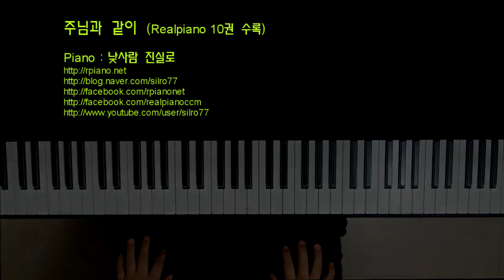주님과 같이 - 리얼피아노 CCM 연주악보 10집 11번 수록곡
얼피아노 10권은 리얼피아노 2권, 6권에 이은 세번째 CCM 모음집입니다.
한국 교회에서 수십년간 꾸준히 사랑받아왔고 여전히 애창되고 있는 찬송가, 복음성가
15곡이 엄선되어 세련된 피아노 연주로 재탄생되었습니다.

'낮사람 진실로' 의 리얼피아노 악보집은 "적당히 예쁘게 들리는" 악보집입니다.
너무 단조로운 편곡으로 인한 촌스러움을 피하면서도
재즈화음을 너무 남발한 어려운 편곡도 아닌
그저 적당히 듣기 편하고 세련된 예쁜소리를 들려주는 그런 악보집입니다.

곡 하나하나가 하나의 연주곡 형태로 이루어진 2단 악보라서
일반 연주곡의 형태로도, 교회에서 기도시간 등에 활용하기가 용이합니다.
또한 종전과는 다른 화성진행이 많이 포함되어 있어서
기존의 코드 패턴에서 벗어나 다양한 표현을 원했던 반주자 분들에게 추천합니다.

취미로 피아노를 즐기는 사람들에게는 감미로운 연주를 통한 즐거움을,
특별히 교회에서 반주를 맡은 이에게는 새로운 방향을 제시해줄 악보집 리얼피아노 시리즈.

피아노 앞에 앉아 연주하고 있노라면
누군가 다가와 지긋하게 "이거 무슨 악보야?" 라고 묻는 놀라운 경험을
하게 만들 그 악보 "리얼피아노"